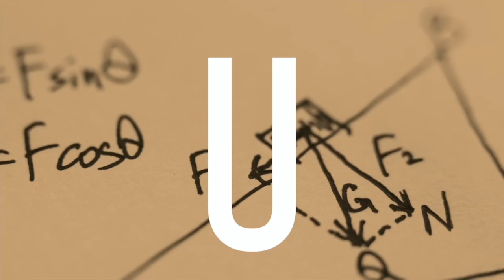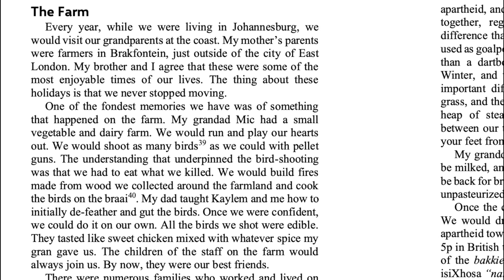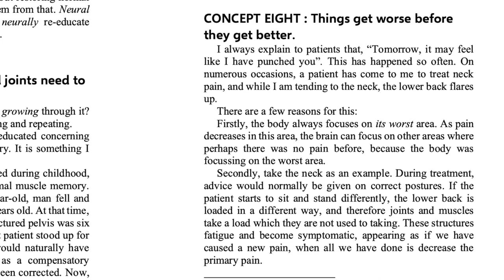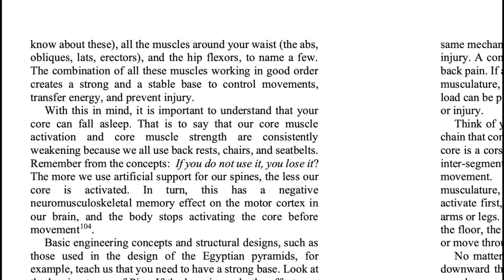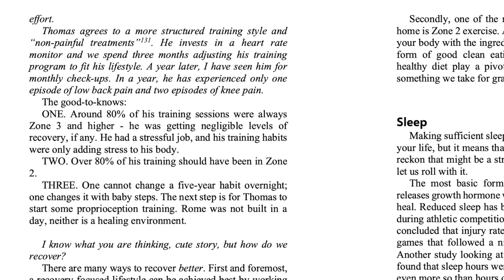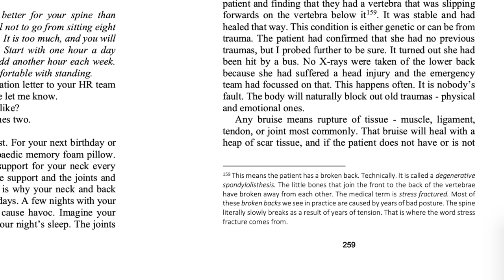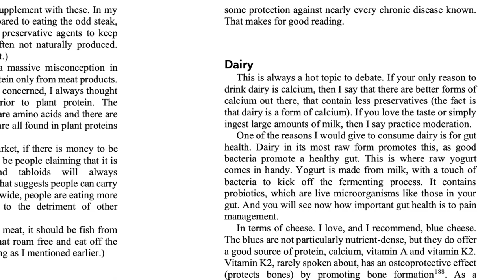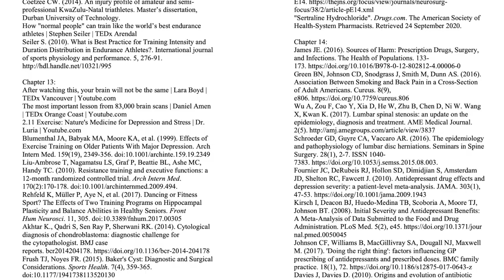(Full Audiobook) WHY MOVEMENT IS MEDICINE (2020) by Dr Cuan Coetzee DC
In this video Dr Cuan narrates his own Amazon UK best seller book (2020) WHY MOVEMENT IS MEDICINE (copyrighted).

“An in-depth look at the impact of movement on wellbeing, told alongside a poignant personal journey with wit and humour. A must read for anyone who hopes to expand their health horizons!” - Tessa Willberg, Author of Marion Lane and the Midnight Murder

“Such a brilliant book, incredibly insightful and motivational. Cuan combines his own experiences as an athlete and a physician as well as his personal struggles and triumphs. I finished the book in 2 days because I couldn’t put it down. A few times while reading I got the urge to get out of my seat (sitting is the new smoking, eek!) and move! I highly recommend this book, it’s funny and easy to read as well as very educational and inspiring. I know I’m going to be referring back to the book again and again for years.” - Siddy Holloway, Author of Hidden London

“A deeply insightful book, with a profound message at its core. Cuan combines his vast experience as an accomplished physician and elite athlete to demonstrate why exercise is better than cure. Herein lies a story with unparalleled advice on the simple and effective changes we can all make to improve the health of our bodies, minds, and lives. Told by the most compassionate of voices, Cuan includes countless real-life stories which exemplify his message: some that will bring you to fits of laughter, others to tears. Compulsory reading for all of us in today’s static age (and best undertaken whilst standing up!)” - Brett Le Roux

Timestamps:
0:00:00 Intro
00:02:19 Dedication
00:02:34 Preface
00:02:56 Prologue
00:11:13 Ch 1 Moving Medicine
00:28:29 Ch 2 Moving New York
01:19:01 Ch 3 Moving South Africa
02:09:20 Ch 4 Moving London
02:34:47 Ch 5 Moving Concepts
03:17:37 Ch 6 Good Posture and Slipping Discs
03:48:52 Ch 7 Zone 2
04:16:40 Nick Bester
04:23:05 Ch 8 Core
04:54:04 Pregnancy , Dr Robyn Spring
04:58:27 Ch 9 Flexibility
05:15:43 Ch 10 Proprioception
05:39:37 Ch 11 Recovery, Sleep and Off-seasons
06:05:52 Ch 12 Listen to Your Heart
06:10:22 Zone 2 again
06:31:56 Ch 13 Move / benefits of exercise
07:01:45 Ch 14 Your First Time
07:28:25 Ch 15 Headaches
08:00:29 Ch 16 Little Soix
08:14:55 Intermittent fasting
08:18:43 Ch 17 Eat Clean
08:58:22 Ch 18 Pain , Pain relief
09:23:55 Ch 19 Healing , Expectation
09:48:30 Ch 20 The F-word , Chiropractor, Health Coach, Fibromyalgia
10:07:53 Ch 21 Your Move
10:13:53 Epilogue, Acknowledgements, References

Dr Cuan Coetzee
London, Kent, England, Chiropractor DC

Books:
WHY MOVEMENT IS MEDICINE
MOVEMED HANDBOOK SERIES

This content is for general informational purposes only and does not constitute the practice of medicine, nursing or other professional health care services including the giving of medical advice. No doctor-patient relationship is formed. The use of this information and the materials linked to this podcast is at the user's own risk. The content on this podcast is not intended to be a substitute for professional medical advice diagnosis or treatment. Users should not disregard or delay in obtaining medical advice from any medical condition they have and they should seek the assistance of their healthcare professionals for any such conditions.

By watching this video, you agree to indemnify and hold harmless Dr Cuan Coetzee DC / drcuan.com / MoveMed (and its representatives) for any and all losses, injuries, or damages resulting from any and all claims that arise from your use or misuse of this content.  Dr Cuan Coetzee DC / drcuan.com / MoveMed makes no representations about the accuracy or suitability of this content.